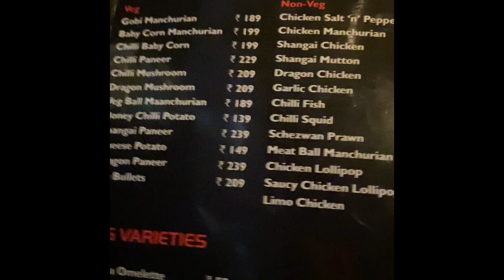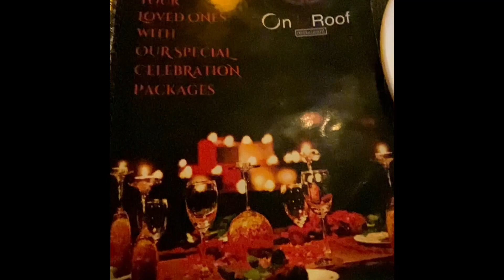on d roof restaurant ❣️💕anna nagar best rooftop restaurants ❣️💯💯full ah பாருங்க ஃப்ரெண்ட்ஸ் 🥰❣️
homefood chefathome recipeoftheday dinner homechef recipes cookingday cookingwithlove homecooking cook